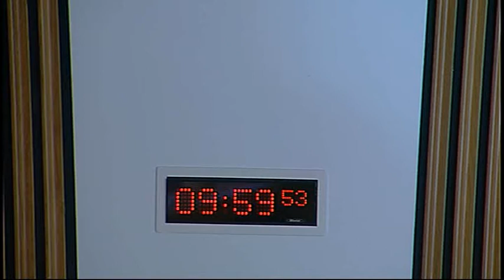Economy, Energy and Tourism Committee - Scottish Parliament: 25th February 2015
- Scottish Parliament Economy, Energy and Tourism Committee. Agenda

1. Decision on taking business in private: The Committee will decide whether to take items 5 and 6 in private.

2. Decision on taking business in private: The Committee will decide whether reviews of evidence and consideration of draft reports for its inquiry into Internationalising Scottish Business should be taken in private at future meetings.

3. Internationalising Scottish Business Inquiry - witness expenses: The Committee will be invited to delegate to the Convener responsibility for arranging for the SPCB to pay, under Rule 12.4.3, any expenses of witnesses in the inquiry.

4. Internationalising Scottish Business: The Committee will take evidence from—
Professor Jim Love, Professor of International Business and Innovation, Enterprise Research Centre;
Garry Clark, Head of Policy and Research, Scottish Chambers of Commerce.

5. Review of Evidence: The Committee will review the evidence heard at today’s meeting.

6. Work programme: The Committee will consider its work programme.